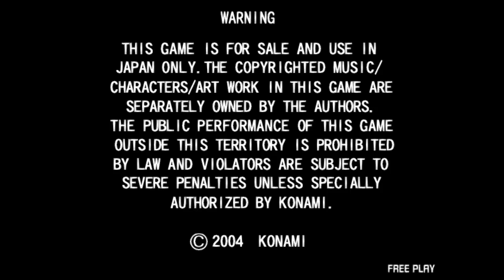Thrill Drive 3 [スリルドライブ3] Europe Sedan Morning 2'51"34